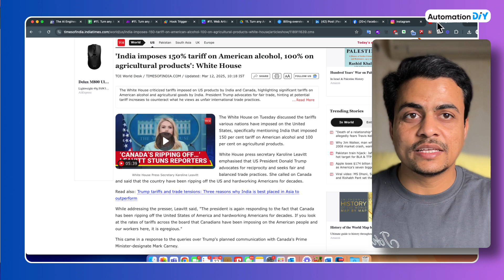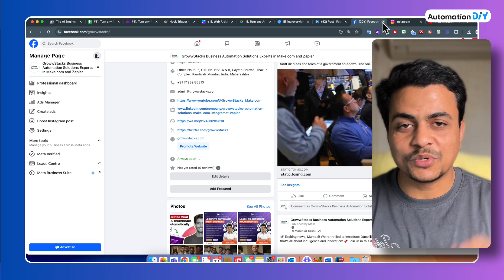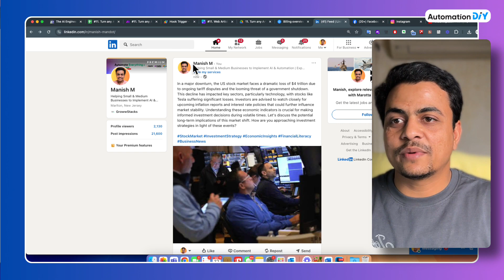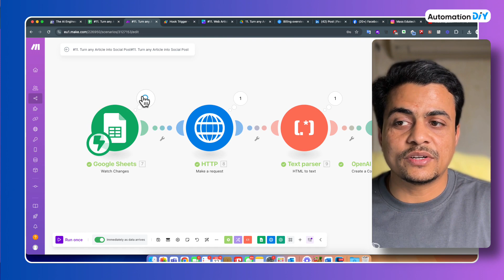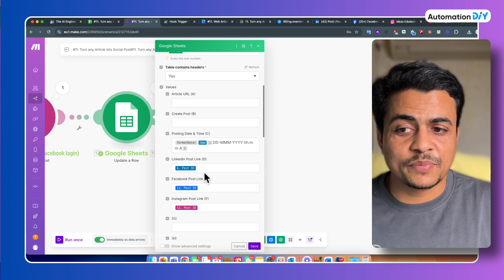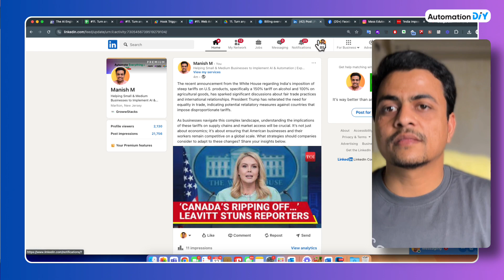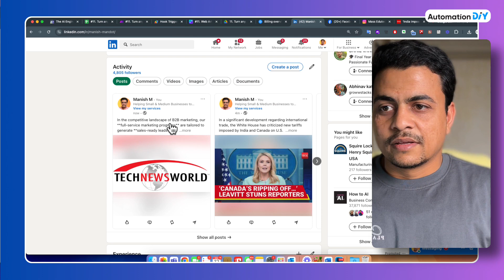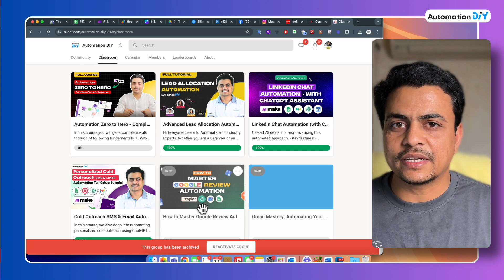Turn Any News Article into a Social Media Post with Make.com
Automate Your News Articles into Social Media Posts with AI | Save Time & Boost Engagement

Tired of manually creating social media posts? In this video, I’ll show you how to automate the entire process—just paste a news article link into Google Sheets, and AI will extract content, generate captions, and post directly to LinkedIn, Facebook, and Instagram.

What you’ll learn:

- How to turn articles into engaging social media posts
- AI-powered content extraction and formatting
- Seamless automation with Google Sheets, ChatGPT, and Make.com
- This saves hours of work and helps grow your brand effortlessly.

Join my Skool Community called Automation DIY Community for hands-on training.